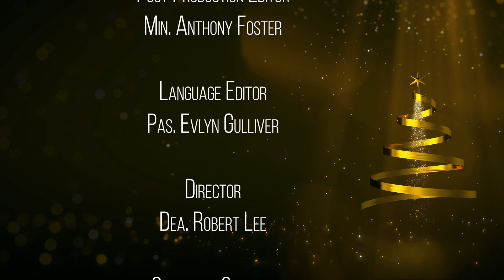The Advent of Christ Episode: 6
Choices HD
24th December, 2022